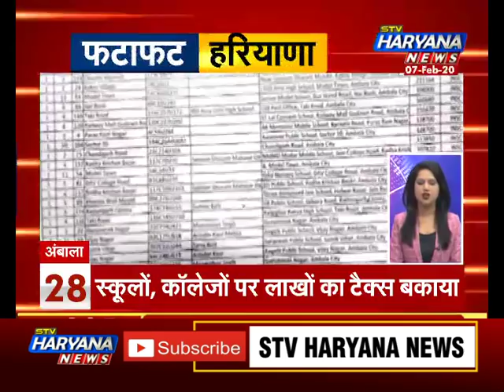"फटाफट हरियाणा" में देखिए.... दिनभर की सभी बड़ी खबरें... || STV Haryana News